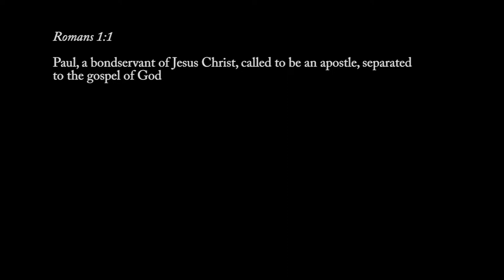Key Points : Romans Chapter 1 : Creator and Creation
In this introductory message, we provide interesting background and overview of Romans. In chapter 1 we understand that God has made Himself know to us, yet we willfully wander away from our Creator and face its consequences.